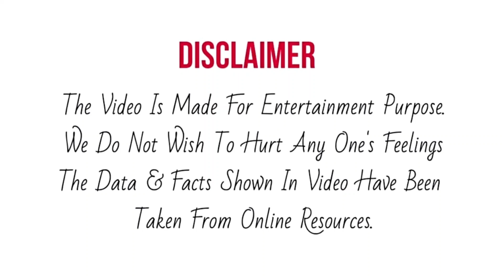Pranjal Biswas का दिखा अनोखा अंदाज़, Pawan के साथ किया अतरंगी Dance, Judge Himesh ने दिया साथ